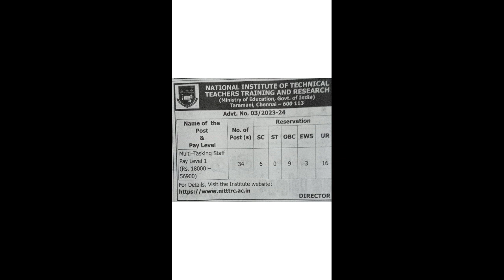Tamilnadu Private, Job Opportunities 18-06-2023 part-1@dailyupdate154